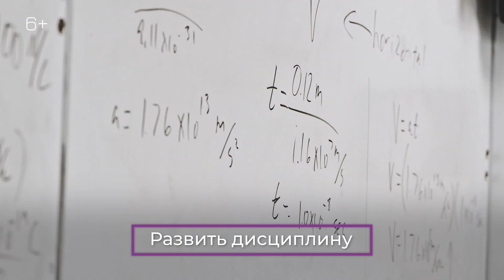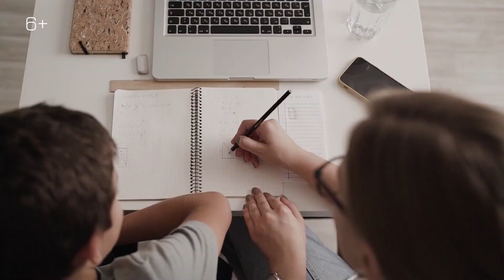Открытые родительские собрания "Образование: вуз или колледж"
«Образование: колледж или университет?» – тема второго Всероссийского родительского онлайн-собрания.

В собрании приняли участие эксперты в области образования, профориентации и психологии. Среди них – первый замминистра просвещения Дмитрий Глушко, проректор РЭУ имени Г.В. Плеханова Алексей Никулин, директор технологического колледжа № 24 Ирина Судибор.

Родительские собрания стали новым циклом Всероссийского проекта «Открытые уроки». Темы следующих собраний выбраны по результатам опроса родительской общественности:
🔹 «Как приучить к ответственности?»;
🔸 «Как найти общий язык с ребёнком?»;
🔹 «Низкая успеваемость»;
🔸 «Профориентация»;
🔹 «Как объяснить необходимость образования?».